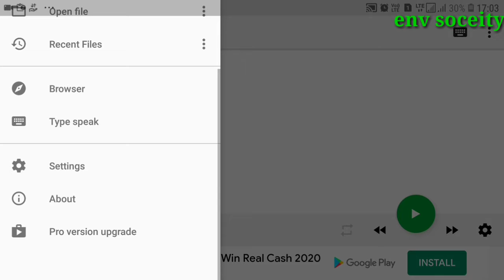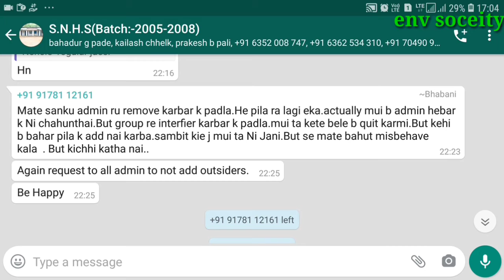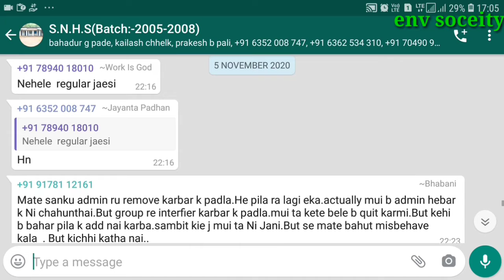Whatapp sabunije message padhi ki suna eba fb tweter ana message sabu nije suna eba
Env society

About channel:
ଏହି ଚ୍ଯାନେଲ ହେଉଛି ଏକ Educational and entertainment ଚ୍ଯାନେଲ।ଏହି ଚ୍ଯାନେଲ ମାଧ୍ୟମରେ ଆପଣମାନେ ପ୍ରତିଦିନ ନୂଆ ନୂଆ ଶିକ୍ଷଣିୟ ଓ ମନୋରଞ୍ଜନ କାର୍ଯ୍ୟକ୍ରମ ବିଷୟରେ ସୂଚନା ପାଇବେ ।

ଯେଉଁମାନେ competitive କିମ୍ବା କୌଣସି ସରକାରୀ ଚାକିରି ର  preparation କରୁଛନ୍ତି,ଏହି ଚ୍ଯାନେଲ ସାହାଯ୍ୟରେ ଆପଣମାନେ ସହଜରେ qualify କରି ପାରିବେ କାରଣ env society ସବୁବେଳେ youth success କୁ ଆଖିରେ ରଖି କାମ କରେ।

ehi appku download kariba pai ehi link re clik karantu